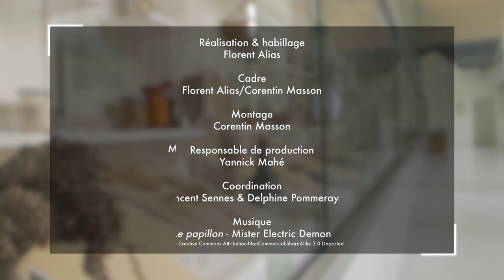Biodiversité et agronomie - Clip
La biodiversité joue un rôle majeur dans le développement et le maintien des pratiques agraires à travers le monde. Cette biodiversité concerne les espèces et les variétés cultivées, mais aussi les écosystèmes dans lesquels ces cultures sont implantées, à commencer par le sol. L'évolution récente de ces pratiques montre une réduction considérable de la structure et du fonctionnement de cette biodiversité. A court et moyen terme, c'est une menace pour les capacités de production alimentaire. Dans cette quatrième semaine de cours, Etienne Hainzelin, conseiller du président directeur général du CIRAD, présente ces différents constats et tendances. Dans la perspective d'une agriculture durable, il pointe la nécessité de développer des pratiques agraires plus intenses d'un point de vue écologique.